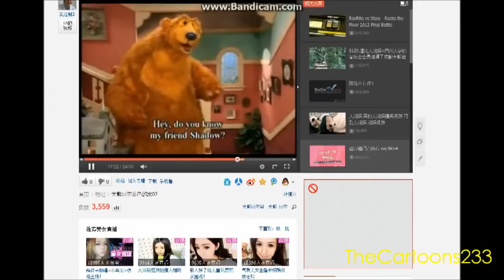Bear in the Big Blue House The Best Episode 2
Bear in the Big Blue House The Big Blue Housecall,
Bear in the Big Blue House The Big Blue Housecall ,bear inthe big blue house ,